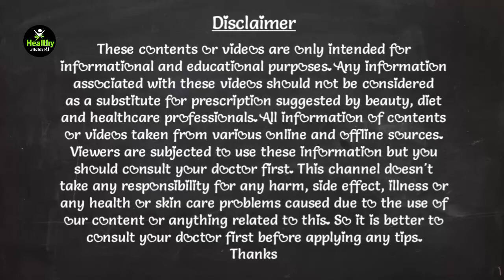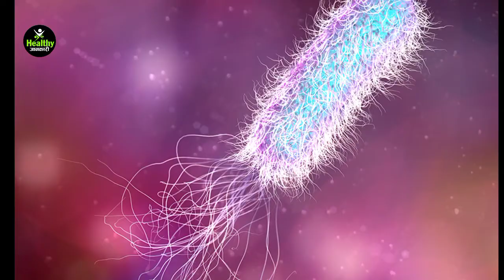जेरेनियम तेल के इस्तेमाल के अद्भुत गुणकारी फायदे, स्कीन प्रॉब्लम के लिए वरदान